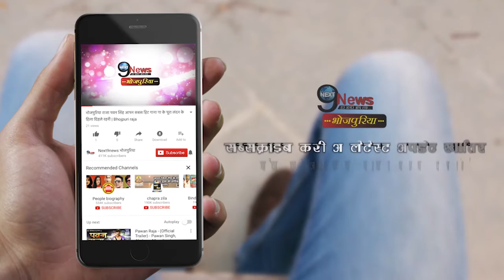इस औरत ने विकास दुबे को लेकर खोल दिए है बड़े राज, पुलिस भी जानकर हो गयी है हैरान